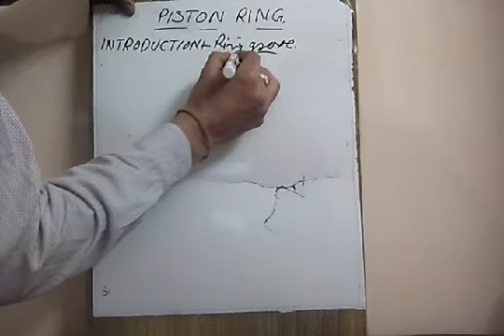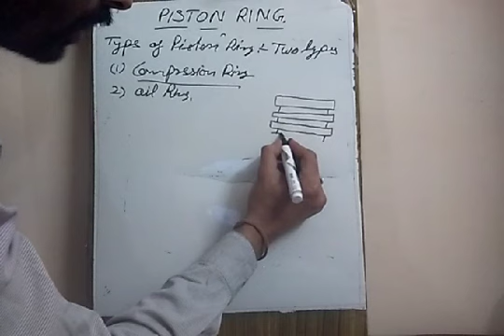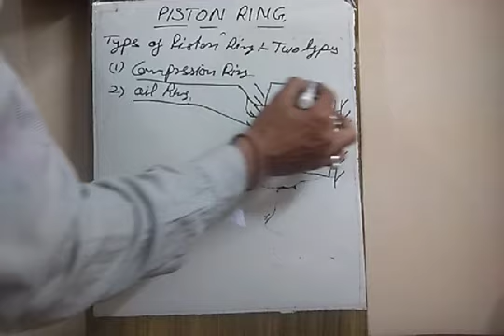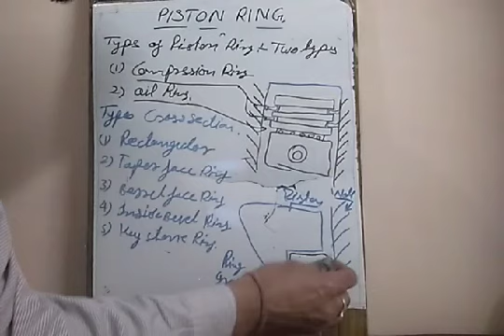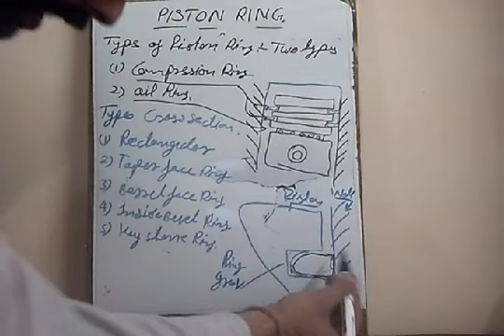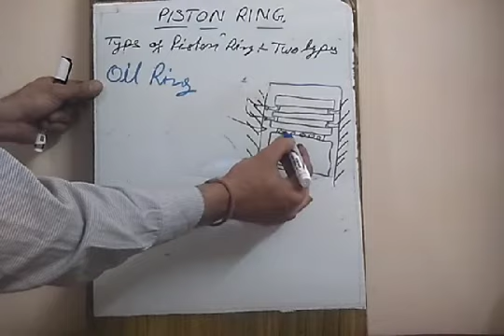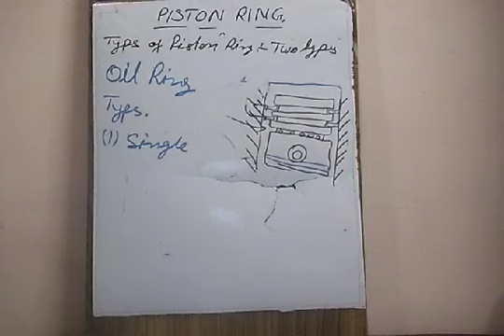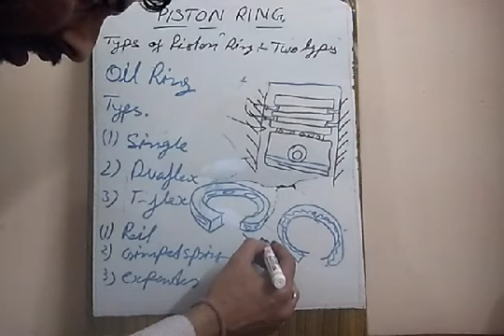Piston ring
Compression or Oil ring